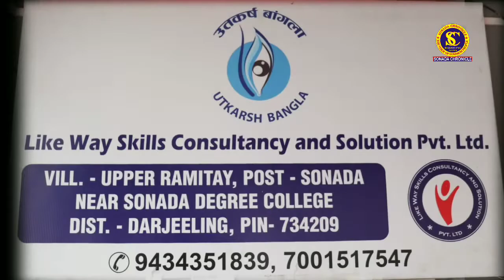सोनादा मुण्डा कोठीका जागरूक युवाहरूले बाटो मरम्मत !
सोनादा क्रोनिकल:-१४/०५/२०२१
आज दिनांक:-१४/०५/२०२१ को दिन मुण्डा कोठीको बाटो धेरै अघि देखि शोचनीय अवस्थामा बन्दै गएको  थियो।भने अहिले घरीघरी पानी परेर  बाटोको अवस्था अझ शोचनीय बन्न गएकोमा मुण्डा कोठीका जागरुक युवाहरू अघि आएर  यस कोरोनाको महामारी समयमा पनि जागरूकता देखाउदै युवाहरू एक भएर बाटोको मरम्मत गरे।